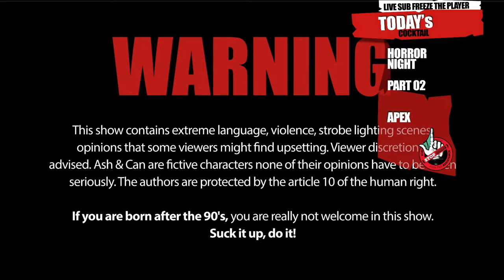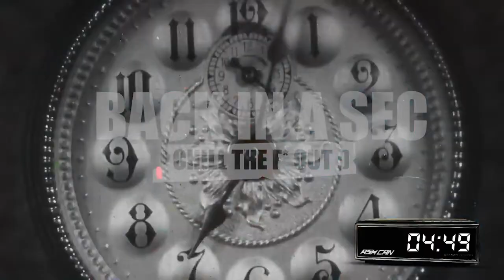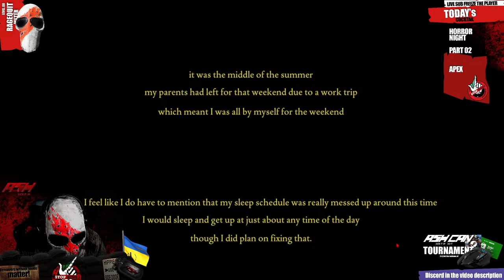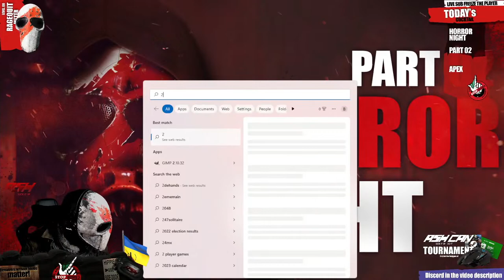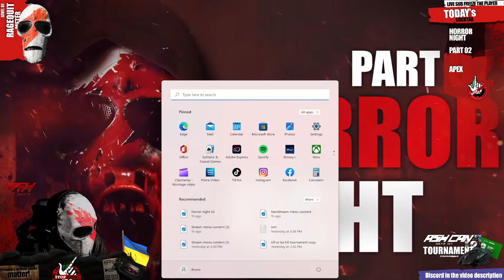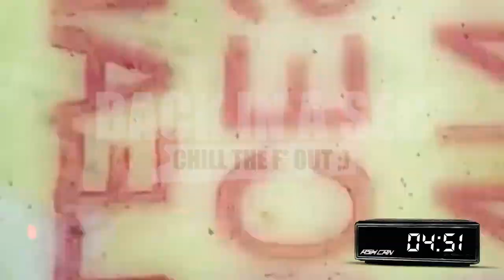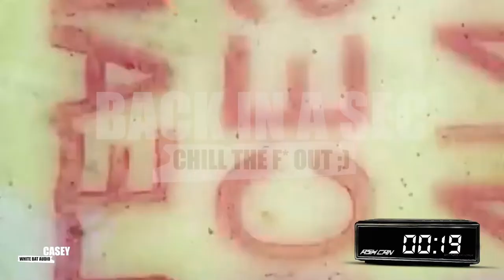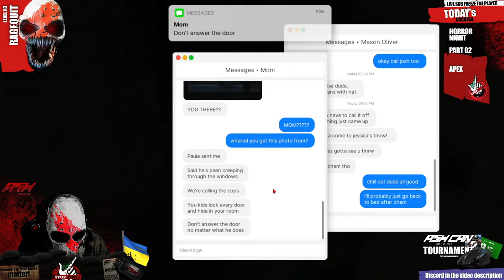(03) HORROR NIGHT - PART 02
Let's try horror games. 3 installed let's check what they have to offer.
If you like this episode, we'll go for more.

If time:
Apex Arenas

This Channel politic:
   2022 is about supporting the research against dementia.

Jacob Lizotte

Horror music:
credit us by mentioning following in the description(Members Only):

CAN Music:
(FREE) Lo-fi Type Beat - Peace

Detective music:
LRC Ltd. / Groove Merchant Records